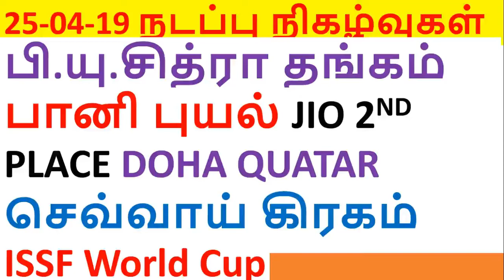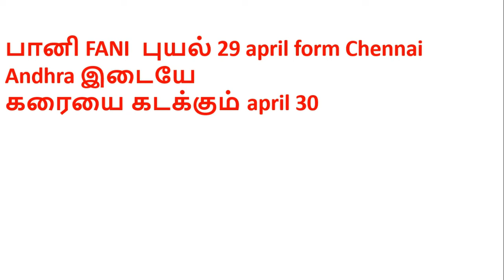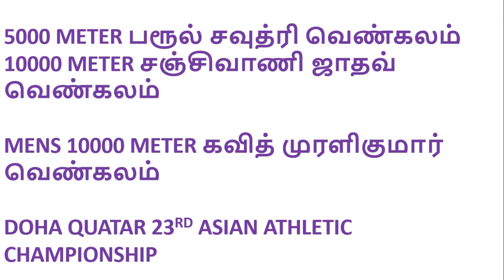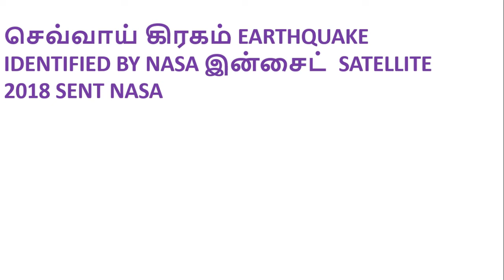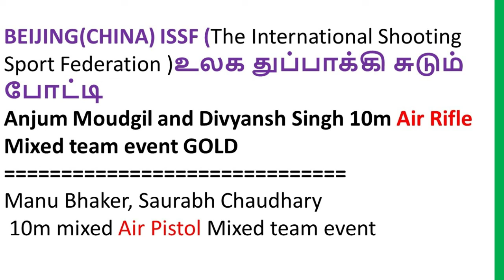நடப்பு நிகழ்வுகள் 25-04-2019 CURRENT AFFAIRS IN TAMIL DAILY CURRENT AFFAIRS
நடப்பு நிகழ்வுகள் 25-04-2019 CURRENT AFFAIRS IN TAMIL DAILY CURRENT AFFAIRS பி.யு.சித்ரா தங்கம் 1500 METER KERALA
23rd Asian Athletics Championships at the Khalifa Stadium in, Qatar தலைநகர் Doha கத்தார் நாட்டில் நடந்து வரும் ஆசிய தடகள CHAMPIONSHIP பானி FANI  புயல் 29 april form Chennai Andhra இடையே கரையை கடக்கும் april 30
JIO 2ND PLACE 30.6 CRORE AIRTEL BECOME 28. 4 CRORE 3RD
1ST IDEA 38.7 CRORE CUSTOMER  5000 METER பரூல் சவுத்ரி வெண்கலம்
10000 METER சஞ்சிவாணி ஜாதவ்
வெண்கலம்  MENS 10000 METER கவித் முரளிகுமார் வெண்கலம்   DOHA QUATAR 23RD ASIAN ATHLETIC CHAMPIONSHIP செவ்வாய் கிரகம் EARTHQUAKE IDENTIFIED BY NASA இன்சைட்  SATELLITE 2018 SENT NASA
BEIJING(CHINA) ISSF (The International Shooting Sport Federation )உலக துப்பாக்கி சுடும் போட்டி
Anjum Moudgil and Divyansh Singh 10m Air Rifle Mixed team event GOLD
Manu Bhaker, Saurabh Chaudhary
 10m mixed Air Pistol Mixed team event